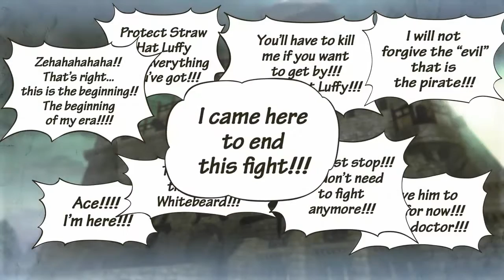One Piece: Pirate Warriors 3 - Gameplay #18 : Ace Death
PS4 Review One Piece: Pirate Warriors 3
➤ Chapter 4
★ Episode 4 : The War's Conclusion
- Treasure Event
1. Use Hancock to battle Sentomaru.
2. Defeat Doflamingo.
3. Defeat the Marine reinforcements attacking Whitebeard.
4. Defeat Garp within the time limit.
5. Defeat the Marine reinforcements gathered in front of the gallows.
6. Defeat Sentomaru as he heads for the escape point within the time limit.
©EIICHIRO ODA/SHUEISHA, TOEI ANIMATION
Developed by KOEI TECMO GAMES CO.,LTD.